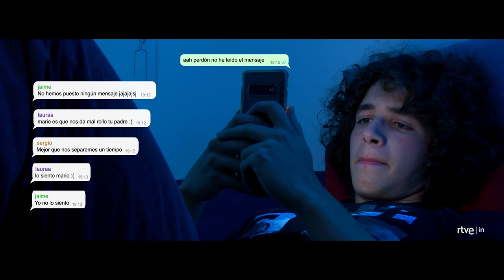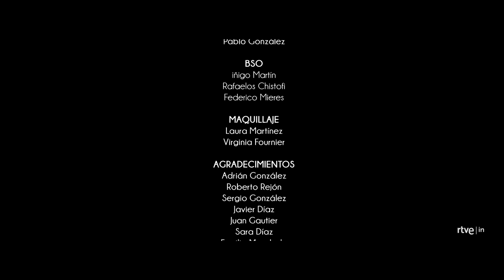Pulso (Short film)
Composers:
Rafaelos Christofi
Iñigo Martín
Fede Mieres